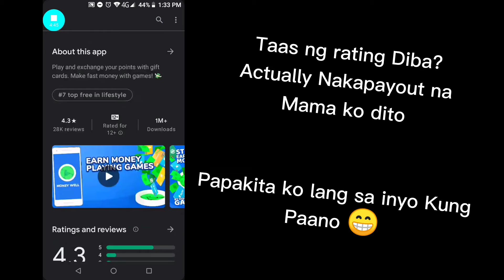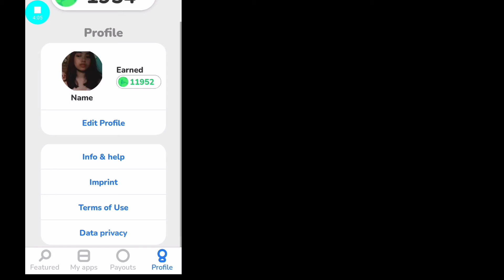KUMITA SA FREE APP NA ITO MONEYWELL + GIVEAWAY | not clickbait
Vlog Title: Paano magkalaman ang gcash? Earn by playing games MoneyWell | with proof of payout

Related Channels:
Jezzdgreat
Joseph's Blessing
Mimi Luarca
Alexus Mark
Captain Hans
Rhia Arguelles
Myka Lumba TV
Random Tv
Mr. Android
Wayuk PH
Money D
Everything Viral
Tech Money PH
Maine Trend
Positive Chika
MissJen Vlogs
Junskie PH
Jhazel De Vera
Katawa Family
Jomar Villanueva
Extra Blogging
Alpha Mazing Earnings
Rhie Tech PH

**The information contained on this YouTube channel and the resources available for download/viewing through this YouTube channel are for educational and informational Only!